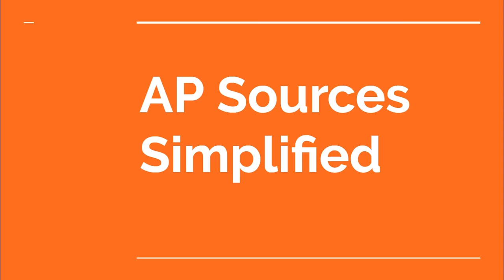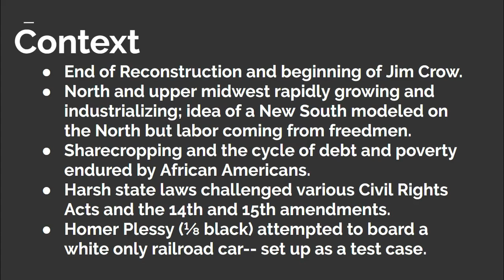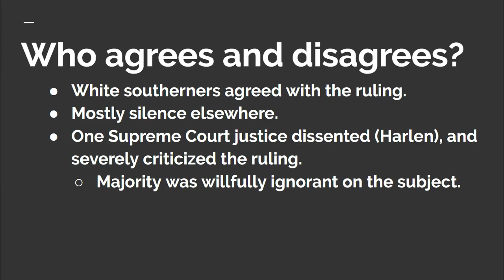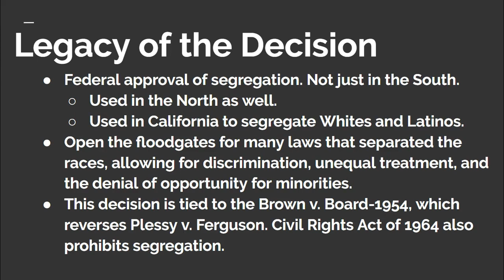Plessy v Ferguson Explained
This video analyzes the much maligned supreme court decision, Plessy v. Ferguson.